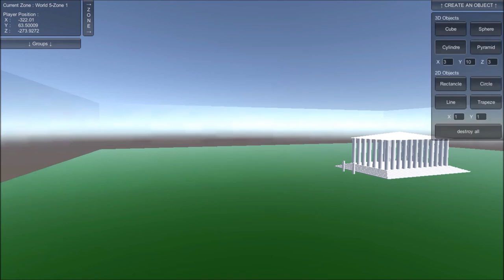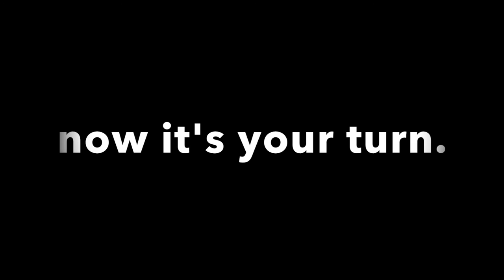3D World Editor - Tesseract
Enjoy the brand-new 3D World Editor developed by Tesseract

Project Leader : Thomas Trichot
Developers : Samuel Vannier, Julien Baudet
Game Designer : Alexis Perret